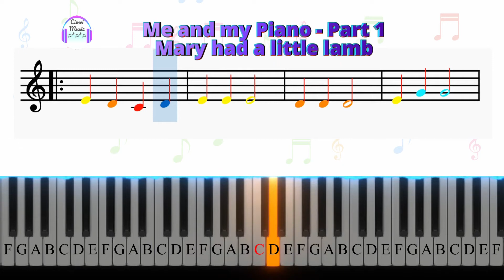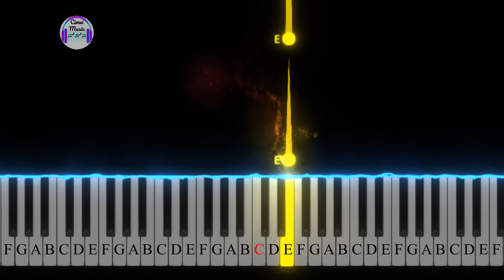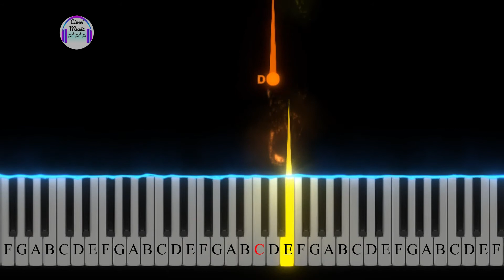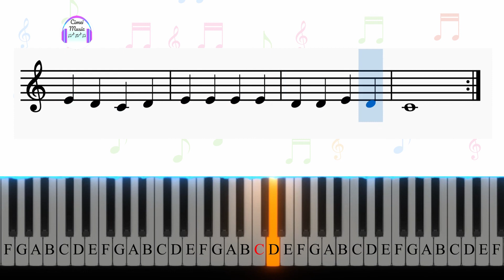Easy Piano | Me and my Piano | Mary Had a Little Lamb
Me and my Piano